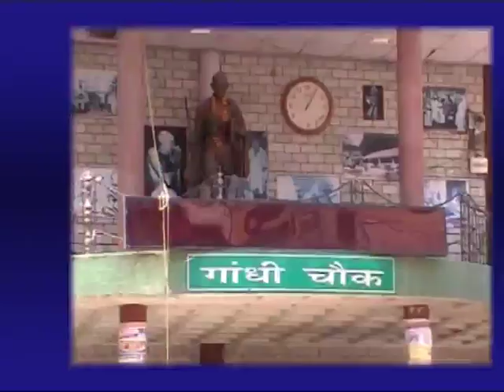25 N HEADINES_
हमीरपुर संसदीय क्षेत्र से कांग्रेस के उम्मीदवार रामलाल ठाकुर ने अपना नामांकन पत्र किया दाखिल

भारतीय जनता पार्टी के हमीरपुर संसदीय क्षेत्र के प्रत्याशी अनुराग ठाकुर ने घुमारवीं विधान सभा चुनाव  क्षेत्र में कांग्रेस के राष्ट्रीय अध्यक्ष राहुल गांधी पर झूठ बोलने  के प्रति  नए  कीर्तीमान  बनाने का लगाया आरोप